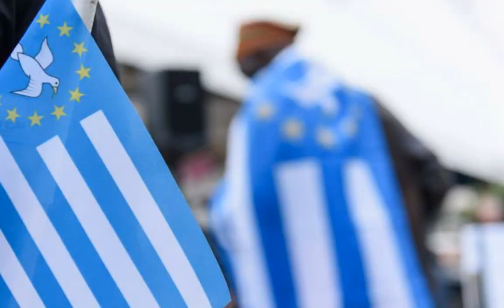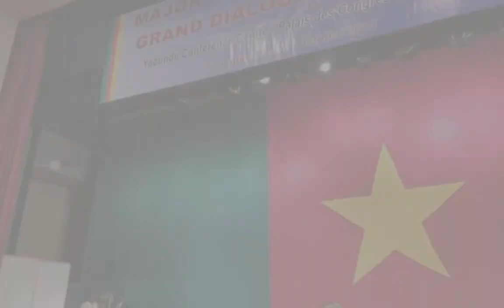Historical overview of British Southern Cameroon and the Ambazonia war of Independence